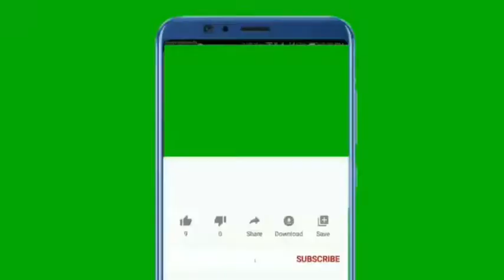Achingapayar Mezhukkupuratti/Pachapayar Mezhukkupuratti/Longbeans Stirfry/അച്ചിങ്ങ മെഴുക്കുപുരട്ടി